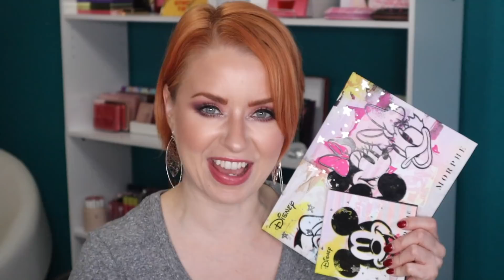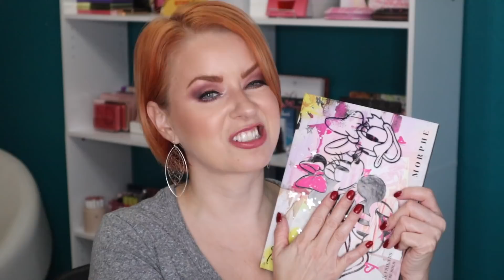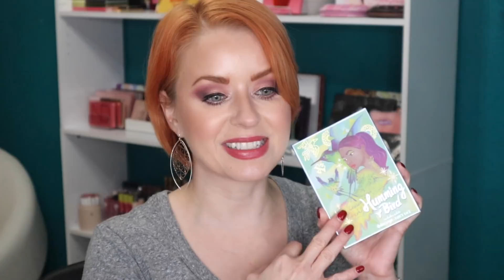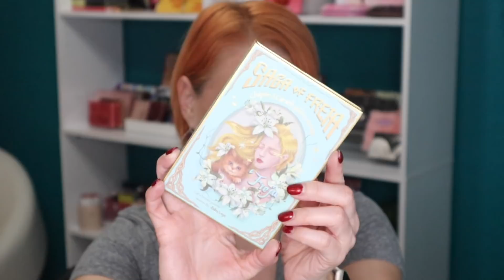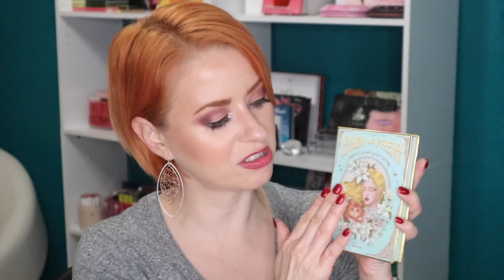The TOP 10 BEST & WORST EYESHADOW PALETTES of 2021 | Steff's Beauty Stash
Shop My Stash! Bookmark my links for quick access! 🛍 ⬇️❤️

Oden's Eye x The Fancy Face Humming Bird Palette

Menagerie x Annette's Makeup Corner Serenity Palette

Kaleidos x Angelic Club Nebula Palette

Urban Decay Cosmetics PRINCE U Got the Look Vegan Eyeshadow Palette

🪞 Mirror w/lights: EVOLVICO 9 in.

My REVITALASH Story
Many of you have asked me about my eyelashes. I have used RevitaLash for almost 3 years and it has greatly improved the length of my lashes. Do NOT buy this product if you cannot commit to using it every night for the first 3-4 months (it's pricey). Skipping nights will make the product ineffective and prolong your desired results.

Always make sure you are applying to clean eyes. One swipe across the upper lash line (do not dip back in to do second eye) is all you need.

I can link just about ANY product I want, so there is no incentive for me to favor one over another. No pressure; use or don't use, I just appreciate 🙏 you watching and enjoying my content! 🥰